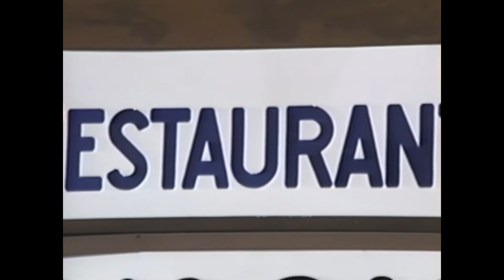Family 161 Shalimar Adnan's birthday 1991